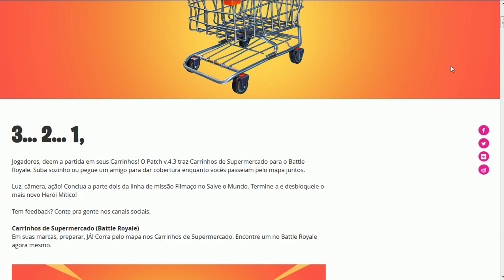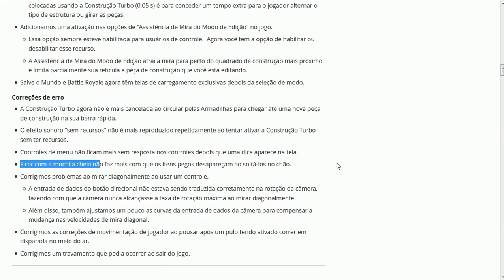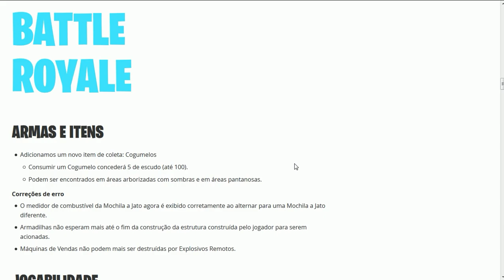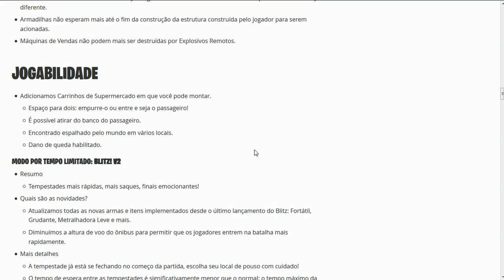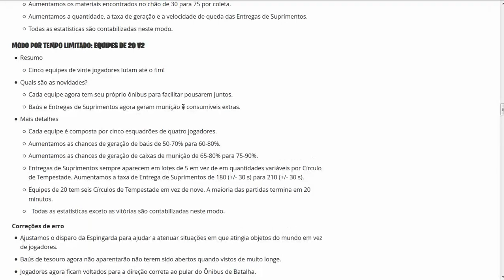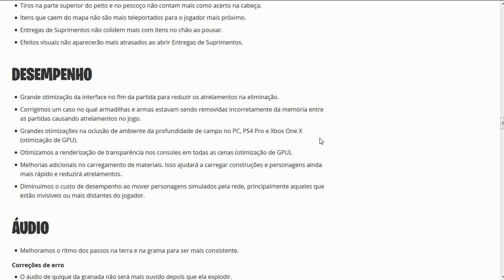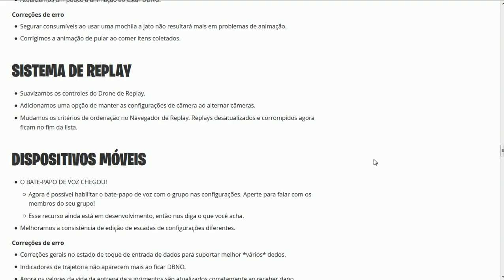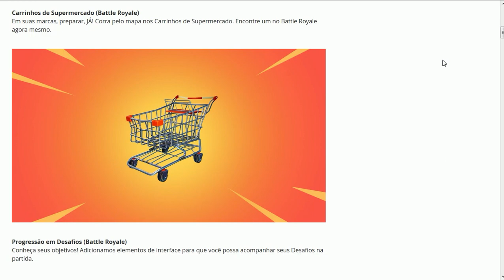FORTNITE - COGUMELO DE ESCUDO e CARRINHO DE COMPRAS NO BATTLE ROYALE!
Fala galera, Vagabbss aqui com mais um vídeo, e dessa vez falando do Patch 4.3 que lançou hoje no Fortnite Battle Royale, que veio com muitas novidades, como o Carrinho de compras, cogumelos de escudo e a volta do reembolso de itens. Espero que gostem :)